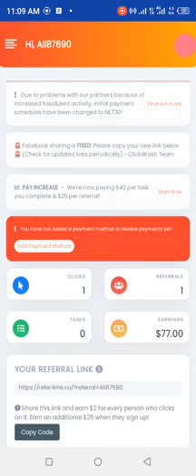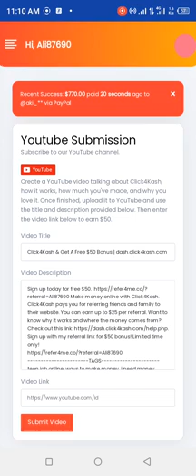Click4Kash Is The #1 Influencer Network. Make Money Online With Click4Kash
Make money online with Click4Kash. Click4Kash pays you for referring friends and family to their website. You can earn up to $25 per referral. Want to know why it works and where the money comes from?